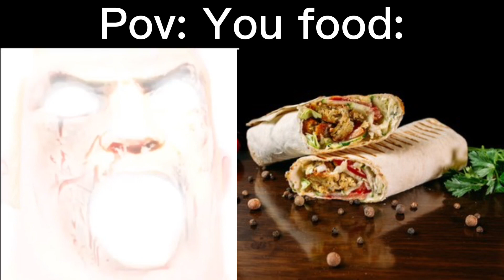Mr Incredible Becoming Sick (POV: You food)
Design Gagal: Kue (Mr incredible Becoming Idiot meme) Mr Incredible becoming Old Mr incredible becoming uncanny Mr incredible becoming canny Mr incredible meme